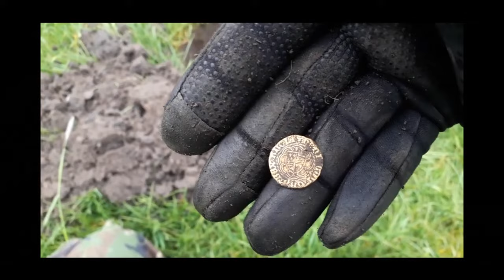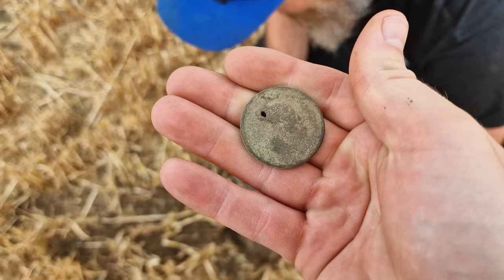Metal Detecting UK | Minelab Equinox hit the Stubble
This week it was just me and Rick, we had planned to go to the beach but a text message early hours on the day made us get up at the crack of dawn and head out to to metal detect in a lovely secret location up in the beautiful hills of North Yorkshire!

Stubble is not normally our thing but we thought we should give it a go! maybe we should name these fields the Ali fields -( ahhh you cant win them all, Beautiful day Great company and weather was awesome!!! What more can you ask for? (some Treasure hahaha)

come show your support and become a TMDC supporter by joining our membership. Get awesome perks like Private discord chat, behind the scenes footage, shout outs, TMDC Hats and even the chance to come detecting with us..

For all you supporters over in America we are now proudly sponsered by We Dig so if you need somehting give them a bell and they will be able to knock something off for you if you mention The Metal Detecting Channel.

Enjoy metal detecitng? like winning prizes? then what you waiting for? get signed up to the best raffle/game site there is and whats so good about it is tis all metal detecting related! head over to Digger Dips and start playing for free,

Here at spin a disc Metal Detectors we stock a large range of metal detectors accessories and books  from all the major manufacturers and suppliers. We have over 50 years of combined experience in the metal detecting industry and we are keen detectorists ourselves so you can be sure you are getting expert advise , we have a vast knowledge of both the products we stock and all aspects of the hobby.

Treasure Hunting is an exciting monthly magazine packed with information and useful features to help you get the most out of the fascinating hobby of metal detecting.Treasure hunting Magazine